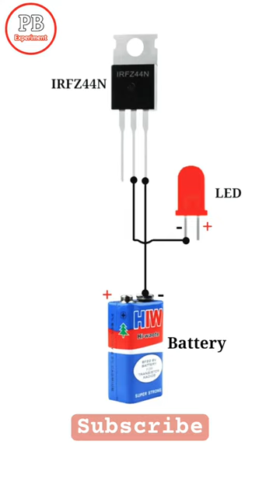Make a simple touch switch